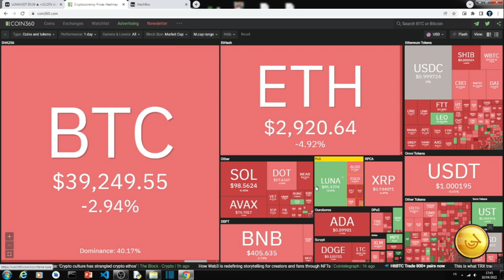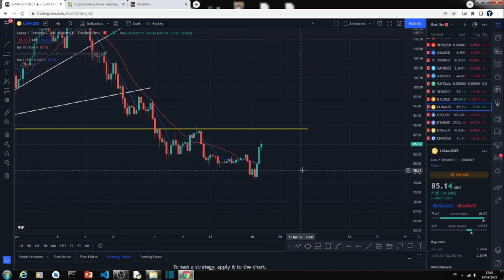OCCASION SUR TERA LUNA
Tera LUNA monte légèrement maintenant, vous pouvez voir pour savoir si vous voulez prendre un profit partiel.

TAGS
1. Comment gagner de l'argent avec les altcoins
2. C'est quoi un altcoin
3. Trading de cryptomonnaie sur LBANK
4. Les payement LiyepLimal
5. L'avenir de LiyepLimal
6. Interview CEO de liyeplimal
7. Les limocoins acceptés à Bamako
7. Binance en Afrique
8. Interview Maitre Simb TV
8. LMCSWAP sur LATOKEN
9. LMCSWAP sur LBANK
10. LMCSWAP sur XT.com
11. Comment activer un pack sur LiyepLimal
12. LiyepLimal, campagne de promotion du limocoin
13. Comment faire un retrait sur LiyepLimal
14. Comment gagner 100$ par jour Internet
15. Comment s'inscrire sur LiyepLimal
16. Comment configurer son code pin LiyepLimal
17. Comment installer GIT authenticator
18. Transfert LiyepLimal Lbank
19. Le prix actuel du Limocoin
20. Comment se lancer sur Internet
21. Comment se lancer sur YouTube
22. Comment créer un site web.
23. Comment gagner de l'argent avec Smartphone
24. Comment sortir rapidement de la pauvreté
25. Comment créer un site web
26. Comment créer un blog
27. Comment apprendre à lire rapidement et efficacement
28. Comment augmenter son pouvoir cognitive
29. Comment comprendre la finance décentralisée
30. Comment créer une chaîne YouTube rapidement
31. C'est quoi le community management
 32. Comment se lancer sur TikTok
33. Comment gagner de l'argent sur YouTube
34. Comment gagner de l'argent sur Facebook
35. Comment gagner de l'argent sur Instagram
36. Comment gagner de l'argent sur  Telegram
37. Comment gagner de l'argent  sur TikTok
38. Comment gagner de l'argent  sur WhatsApp
39. Comment utiliser le Truswallet
40. Comment se lancer dans la cryptomonnaie
41. Comment se lancer dans la cryptomonnaie en Afrique
42. Comment s'inscrire sur LBANK
43.  Comment protéger son compte LBANK
44.  Comment sécuriser son compte LBANK
45.  Comment recevoir des USDT LBANK
46.  Comment recevoir des crytomonnaie LBANK
47.  Comment vérifier son compte LBANK
48.  Comment faire des rétrait sur LBANK
49. Comment faire un dépôt sur LBANK
50.  Comment s'inscrire sur BINANCE
51.  Comment protéger son compte BINANCE
52.   Comment sécuriser son compte BINANCE
53.  Comment recevoir des USDT sur BINANCE
54.  Comment recevoir des crytomonnaie BINANCE
56.  Comment vérifier son compte BINANCE
57.  Comment faire des rétrait sur BINANCE
58. Comment faire un dépôt sur BINANCE
59.  Comment s'inscrire sur LATOKEN
60.  Comment protéger son compte LATOKEN
61.   Comment sécuriser son compte LATOKEN
62.  Comment recevoir des USDT sur LATOKEN
64.  Comment vérifier son compte LATOKEN
65.  Comment faire des rétrait sur LATOKEN
66. Comment faire un dépôt sur LATOKEN
67.  Comment s'inscrire sur LATOKEN
61.  Comment protéger son compte COINBASE
62.   Comment sécuriser son compte COINBASE
63.  Comment recevoir des USDT sur COINBASE
64.  Comment recevoir des crytomonnaie COINBASE
65.  Comment vérifier son compte COINBASE
66.  Comment faire des rétrait sur COINBASE
67. Comment faire un dépôt sur COINBASE
68.  Comment protéger son compte TRUST WALLET
69.   Comment sécuriser son compte TRUST WALLET
70.  Comment recevoir des USDT sur TRUST WALLET
71.  Comment recevoir des crytomonnaie sur TRUST WALLET
72.  Comment vérifier son compte TRUST WALLET
74. Comment faire un dépôt sur TRUST WALLET
75. Comment acheter des NFT
76. Comment investir dans les NFT
77.  Par où commencer sur Internet
79. Comment bien gérer son portefeuille cryptommonaie
80. Quelles sont les cryptos potentielles